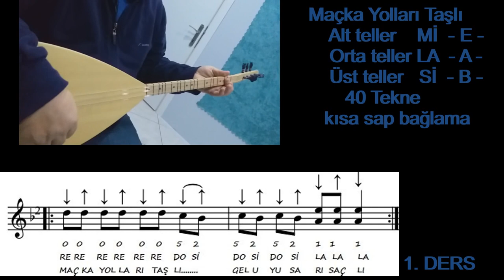Ders 1 Maçka Yolları Taşlı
Maçka Yolları Taşlı Kısa Sap Bağlama Solfej